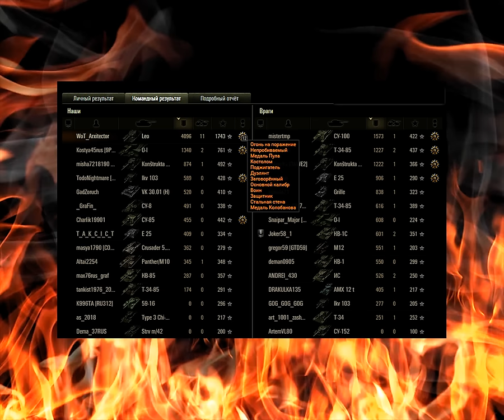Leo. Шведская ветка. ШОК !!! 11 фрагов на стоковой пушке... 🇸🇪 🔝 World Of Tanks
Средний танк | Швеция | VII ур.

Во второй половине 40-х годов компания Landsverk разработала серию танков, предназначавшихся в первую очередь для экспорта. Самым тяжёлым в данной серии был средний танк Strv Leo. Проект вызвал интерес со стороны армии, однако он не имел существенных преимуществ перед иностранными образцами, доступными для покупки. В итоге предпочтение было отдано другому проекту.

Спасибо, друзья, за просмотр и комментарий!!!